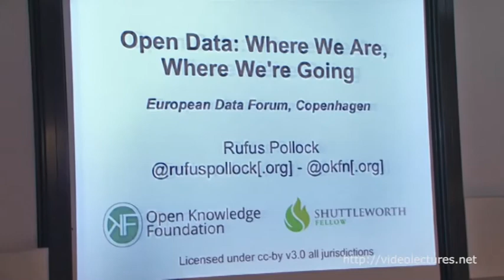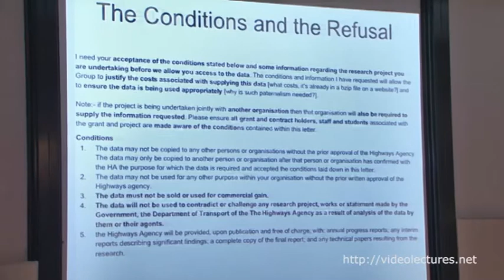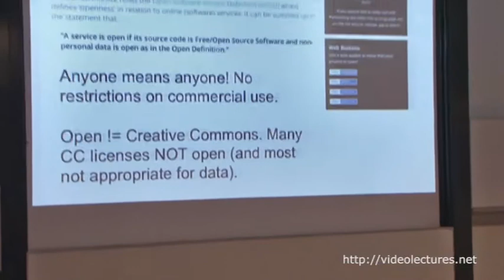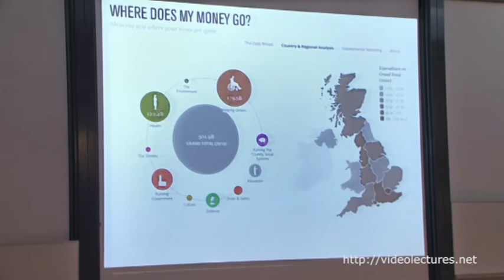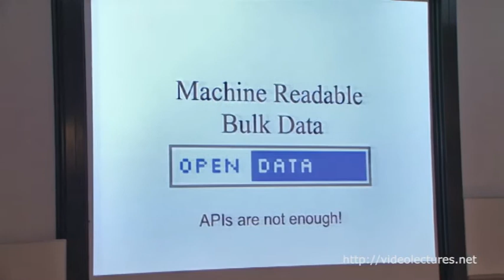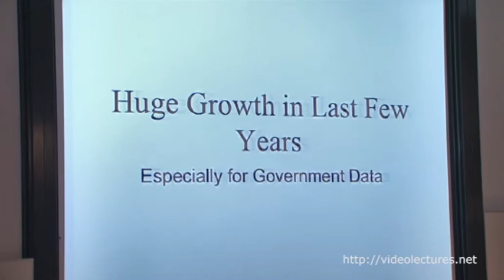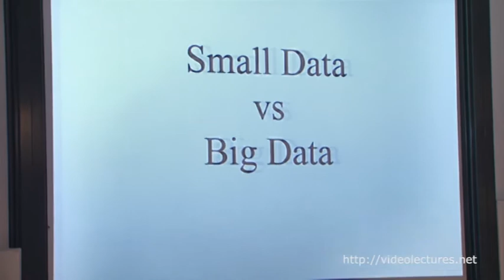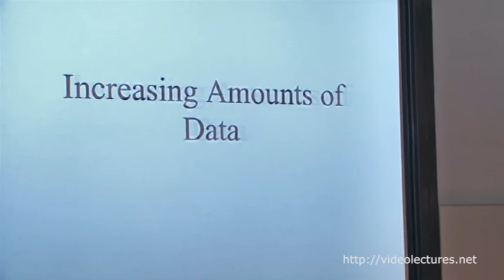Open Data: Where We Are and Where We're Going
Speaker: Rufus Pollock, Open Knowledge Foundation

Over the past few years, there has an explosive growth in open data with significant uptake in government, research and elsewhere. Open data has the potential to transform society, government and the economy, from how we travel to work to how we decide to vote. But we have only just begun down this road, and the going, even so far, has not always been easy.

This talk introduces the idea of open data, explain how, and why, we are where we are today, and, finally, look to the future of the rapidly evolving open data ecosystem.